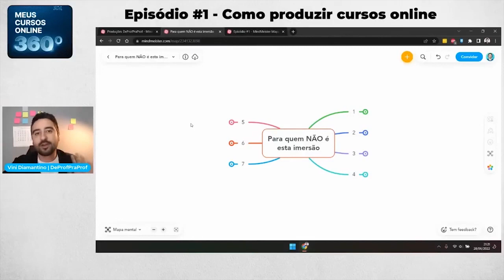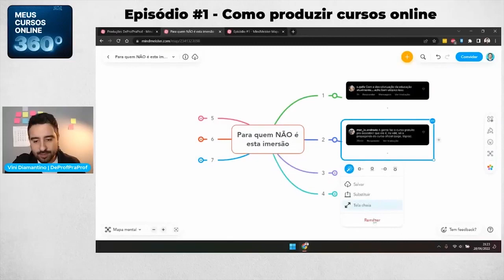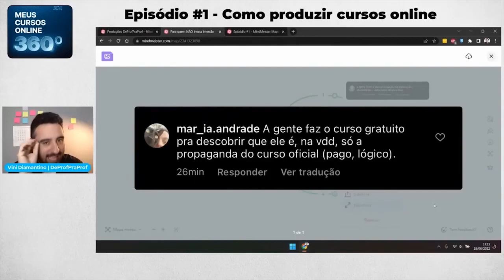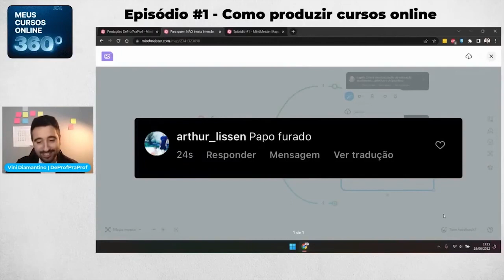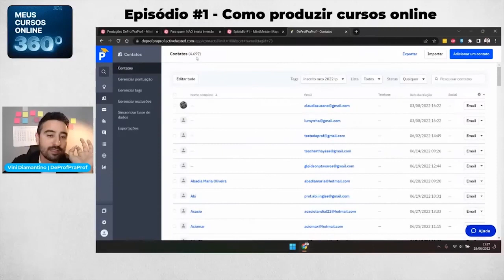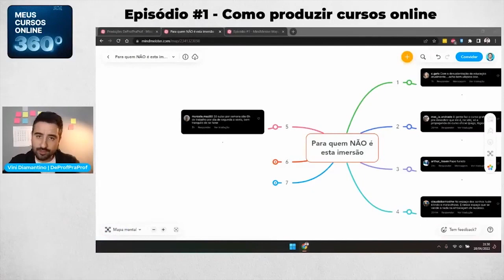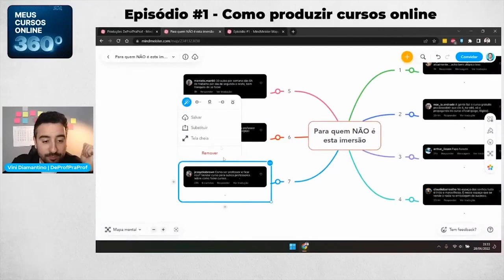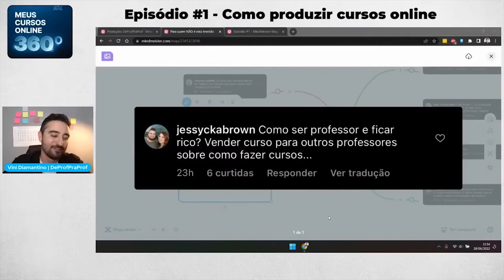🔴 VINI DIAMANTINO RESPONDENDO AOS HATERS | Professores Particulares | Vender Cursos Online 💻😃✅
Fala, Prof! No nosso último evento ao vivo aqui no Canal, o tema foi Como Montar e Vender o seu próprio curso online. E como sempre, esse assunto cria vários receios nos Professores que querem começar, por exemplo, em relação às críticas que podem receber por começar a trabalhar com seus cursos na internet…

Antes de tudo, eu quero te tranquilizar! Essas críticas não indicam que você está fazendo nada de errado, pelo contrário. Quando seu trabalho se destaca e tem qualidade, sempre aparece uma meia dúzia de gente desocupada pra dizer lorota!

Eu mesmo, depois de 8 anos de DeProfPraProf ainda recebo comentários críticos sem fundamento nem intenção de me ajudar a melhorar…

E no vídeo de hoje você vai ver como eu respondo a esses comentários, usando somente a sinceridade, sem usar ataques de volta.

Mais adiante, essas pessoas que te criticam são as mesmas que podem ganhar respeito por você e se tornarem seus clientes!

🔥 IMPORTANTE 🔥

Para ter um negócio de aulas particulares ONLINE de sucesso você vai precisar de aprender algumas habilidades específicas das aulas online, referentes a como vender, como ensinar, equipamentos e software, como cobrar, como assinar o contrato, entre muitas outras coisas.

Por isso você não vai perder tempo e acessar o curso COMO ENSINAR IDIOMAS ONLINE, o mais barato da DeProfPraProf e que vai mudar IMEDIATAMENTE as suas aulas particulares e sua qualidade de vida.

Clique no link abaixo: CURSO COMO ENSINAR IDIOMAS ONLINE

🔥 IMPORTANTE 🔥

Equipamento:
📹 Câmera Canon T7i + lente 50mm
🎤 Microfone Zoom H1 Handy Recorder
💡 Iluminação feita com luz natural pela janela